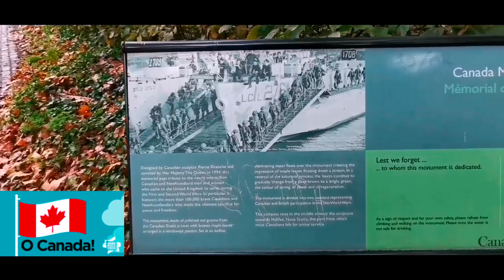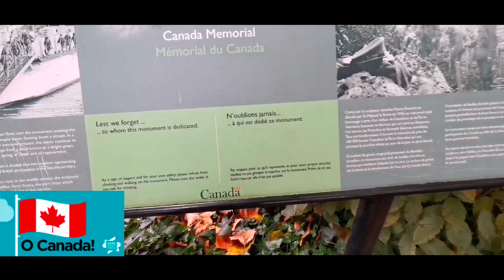Canada memorial in London Green Park Canada war memorial. national war memorial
The Canada Memorial was unveiled by the Queen in 1994 and remembers the one million Canadians who served with British forces during the two World Wars.

The narrow walkway, dividing the memorial in two, faces the direction of the Canadian port of Halifax in Nova Scotia, from where many Canadian service personnel sailed for Europe.

The bronze leaves embedded in the granite are maple, the national symbol of Canada. The designer was the Quebec artist, Pierre Granche.

The Canada Memorial is located only a short walk into the park from Canada Gate and Buckingham Palace, view the Green Park Map.

El Canadá Memorial fue inaugurado por la Reina en 1994 y recuerda al millón de canadienses que sirvieron con las fuerzas británicas durante las dos Guerras Mundiales.

 La pasarela estrecha, que divide el monumento en dos, mira hacia el puerto canadiense de Halifax en Nueva Escocia, desde donde muchos miembros del personal de servicio canadienses zarparon hacia Europa.

 Las hojas de bronce incrustadas en el granito son de arce, el símbolo nacional de Canadá.  El diseñador fue el artista de Quebec, Pierre Granche.

 El Canada Memorial se encuentra a solo un corto paseo hacia el parque desde Canada Gate y el Palacio de Buckingham, vea el mapa de Green Park.
national war
Green park london
national war memorial
canada
Canada war memorial
ottawa
Canada London
greek park canada memorial
canada memorial in london
canada memorial greek park
Canada memorial
central london
london walk
walking in london
london tour
london 4k
london city walk
oxford street london
central london walk
green park
Canada England
Canada music
uk